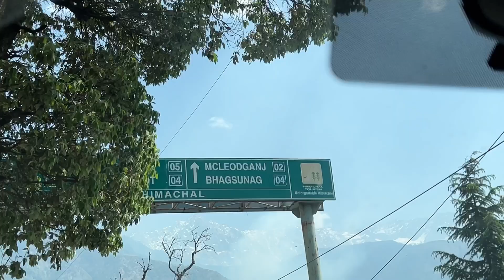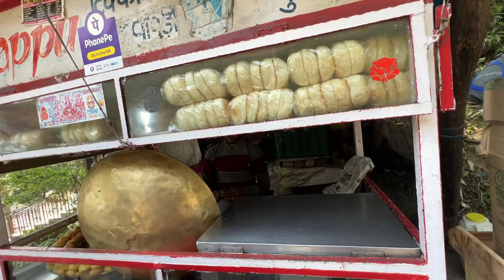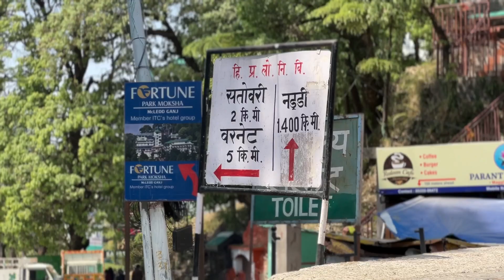Socha Nhi Tha Road Itna Khatarnak Hojayega 😳😳 !! Dal Lake Macleod Ganj//hyundai venue